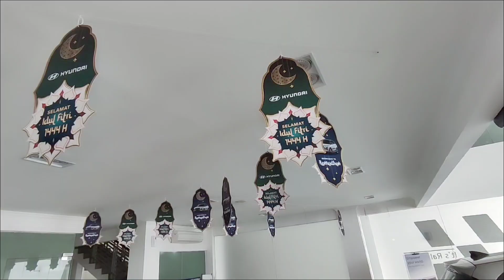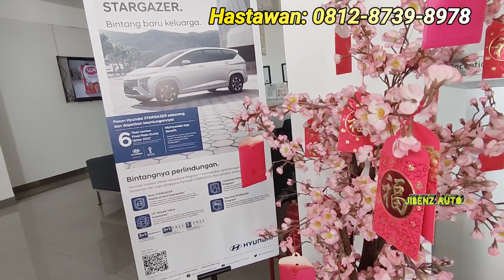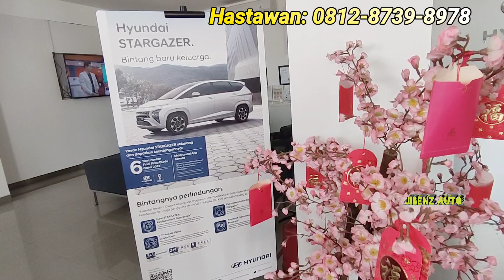TDP 9JT,ANGSURAN 1JT AN, BEBAS BUNGA JG BISA|PROSES SE-INDONESIA RAYA (JAWA, SUMATERA, KALIMANTAN)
Untuk Info Test Drive, Promo & Skema Kredit Ringan
Hubungi: Hastawan Hyundai Ciputat

✔ DP RINGAN / BUNGA MURAH
✔ PROSES MUDAH & CEPAT
✔ TERIMA TUKAR TAMBAH MOBIL LAMA   DENGAN HARGA TERBAIK
*FREE TEST DRIVE KE RUMAH*